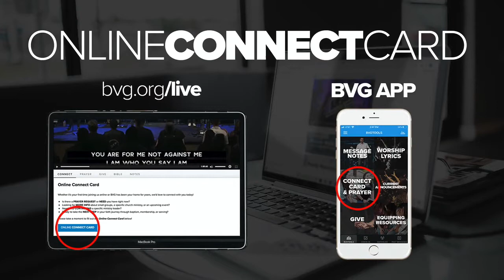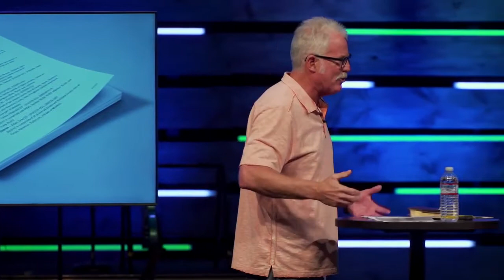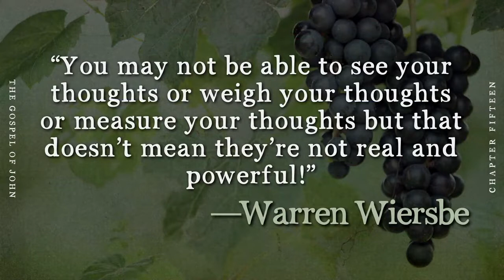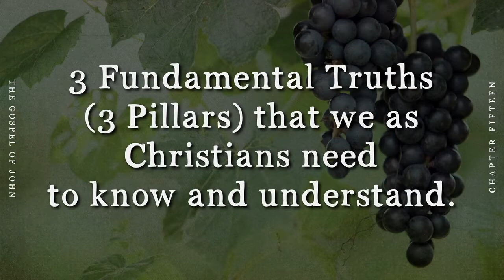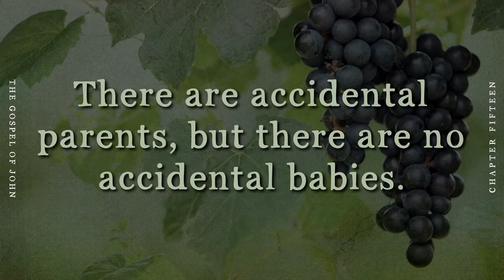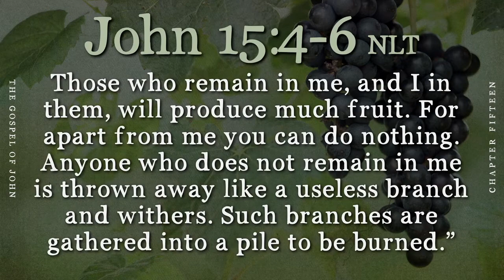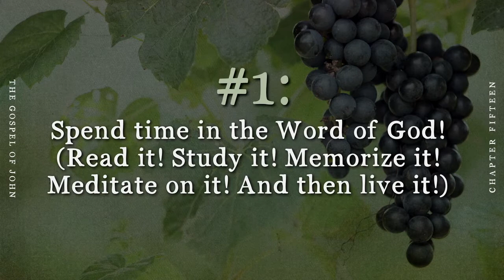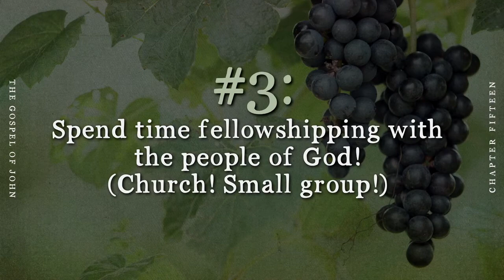True Life || Part 1 || 04/24/22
True Life || Part 1

Pastor Rick Countryman